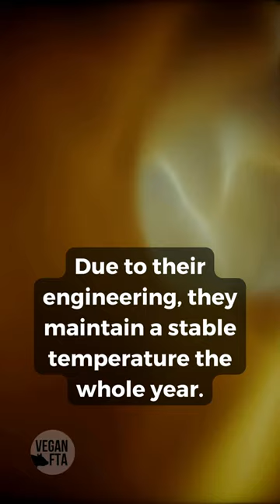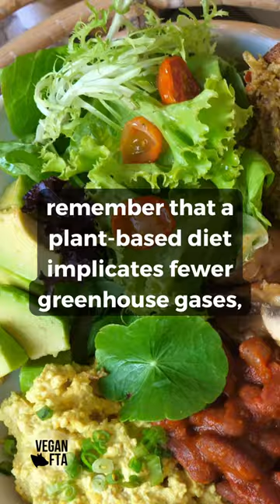Wombats and Their Underground Cities ❤️🌃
Wombats are herbivorous marsupials with excellent senses of smell and hearing, and digging abilities.

Their burrows are very complex, with rooms and interconnected tunnels. In occasions, they share them with other animals, specially in cases of external danger.

Wombats are wonderful beings and offer many ecological services. However, the expansion of agriculture, cattle ranching and climate change are threatening their survival.

Although their burrows protect them from fire, prolonged bushfires, floods and drought have left their habitat decimated, causing many to suffer from hunger and thirst, even starving to death. Because they compete for food with introduced animals such as cows, sheep, and rabbits, some farmers consider them pests and kill them.

If you want to help wombats, remember that a plant-based diet implicates fewer greenhouse gasses, uses less land and water, and doesn't introduce animals where they don't belong.

Thank you, @wombatrescue on IG for your incredible conservation work! 🙏❤️